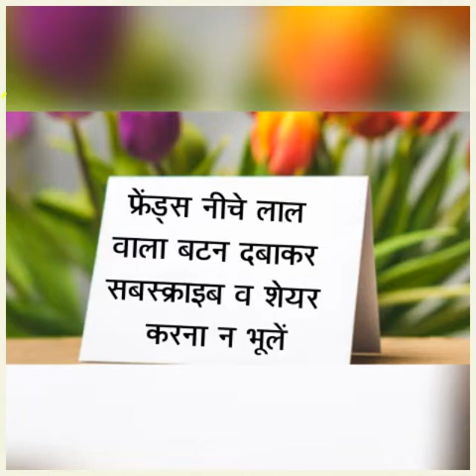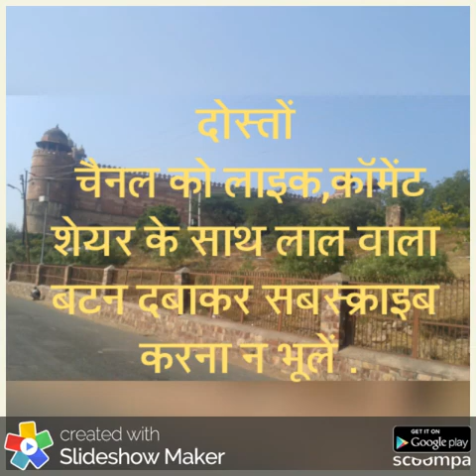चंद्रग्रहण ,27 जुलाई 2018,ग्रहण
चंद्रग्रहण विशेष ...
27 जुलाई 2018
सम्पूर्ण वीडियो अवश्य देखें ..